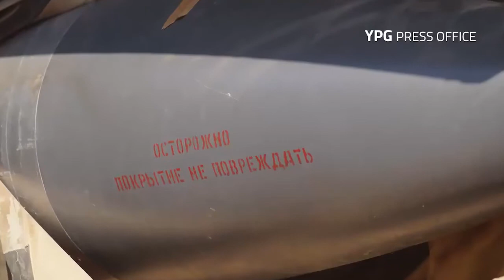US-backed SDF captured large quantities weaponry from the jihadists today